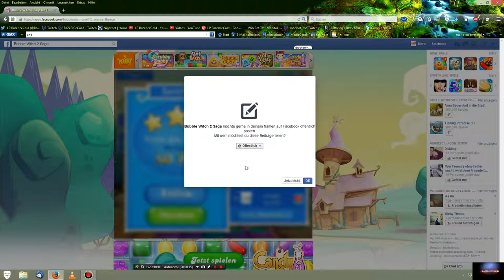60 fps Let´s Play Bubble Witch 2 Saga Level 1 HD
╔▬▬▬(¯`’·.NEUE VIDEOS.·’´¯)▬▬▬╗
║ · • ●○ΘWie immer von RaZeRΘ○● • ·║